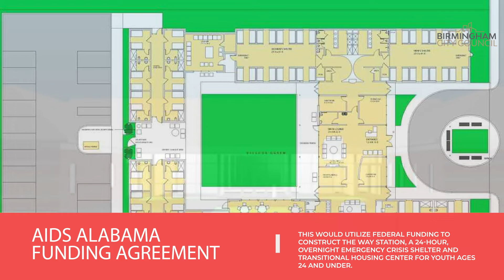Week Ahead Video 3.31.20